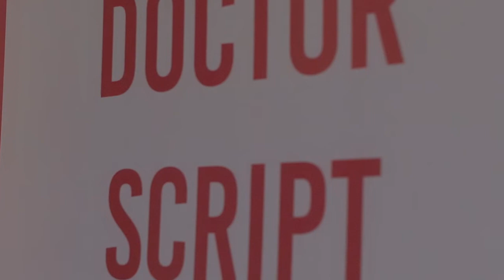ICARO21 DESARROLLO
Desarrollo de los talleres del Campus Central y el Encuentro de Iberoamericano de Estudiantes de Cine en el Festival Internacional de Cine en Centroamérica.